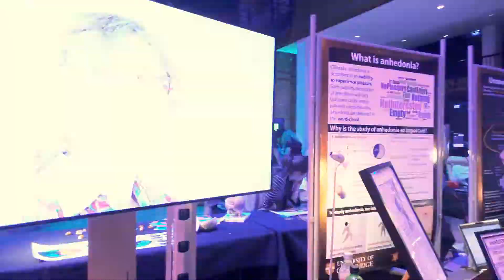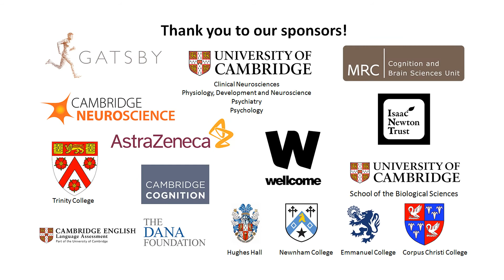Cambridge BRAINFest 2017 Highlights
Cambridge BRAINFest was a three-day free festival of neuroscience organised by Cambridge Neuroscience to showcase the exciting work in brain science and mental health research across the University of Cambridge. It was held on 23-25 June 2017 and showcased research across 30 interactive exhibits covering themes of Development', 'Brain & Body', 'Pain & Pleasure', 'Imagination & Perception' and 'Learning & Forgetting', spanning research from molecule to man. In addition, we held Q&A sessions with experts at Café Scientifique, BRAINArt (featuring local schools), secret cinema, build-a-brain workshops, an historical self guided neurotrail, an evening 'Variety Showcase' and an evening of 'Brains & Mental Health'. For more information on Cambridge Neuroscience, please